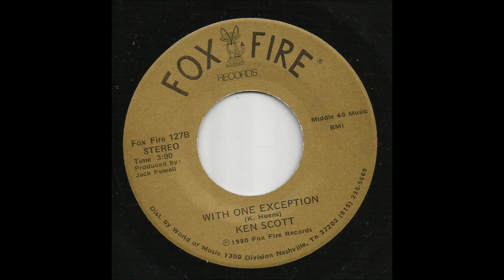Ken Scott - With One Exception